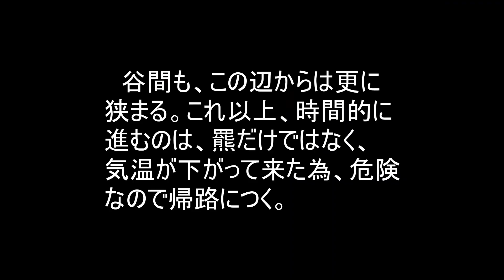ついに北海道の大地を闊歩する羆の足跡発見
令和２年３月３０日に今年初の羆の足跡発見しました。
久々の痕跡、この羆の痕跡は今回が初めてでしたが、
無事年を越せた様で嬉しかったです(笑)